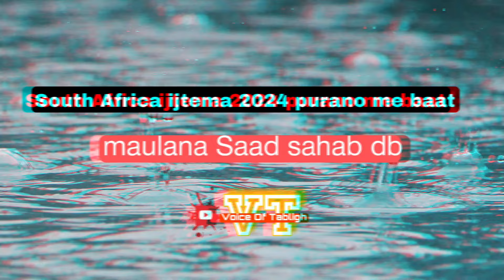South Africa ijtema 2024 purano me ahem Bayan maulana Saad sahab db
Important bayan maulana Saad sahab South Africa ijtema 2024
South Africa ijtema 2024 ka bayan maulana Saad sahab
After magrib bayan maulana Saad sahab South Africa ijtema
South Africa ijtema 2024 after magrib bayan maulana Saad sahab

New Bayan Bihar Jod 2024 Important Bayan Maulana Yousuf Sahab Db
Maulana Yousuf Sahab Db bayan
Maulana Yousuf Sahab ka bayan
Voice of Tabligh
Voice of Tabligh youtube channel

tags my channel related

voice of Tabligh
voice of Tabligh channel
Dawat tabligh channel
tabligh bayanat channel
dawat tabligh Bayan channel
tabligh Jamat bayan channel
tabligh ijtemat channel
tabligh ijtemat bayanat channel
dawat tabligh
tabligh Jamat
Markaz nizamuddin bayan
markaz nizamuddin ke bayanat
dawat ki mehnat
dawat tabligh
Hazrat ji bayan
azrat ji bayan official
Hazrat maulana Saad sahab bayan
mufti Yaqoob siloni sahab db bayan
mufti Ilyas sahab db bayan
maulana Saad sahab ke beto ke bayan
new Bayan markaz nizamuddin
new Bayan markaz nizamuddin 2024
bhai mursaleen markaz nizamuddin
bhai mursaleen markaz nizamuddin bayan
bhai mursaleen sahab ka bayan